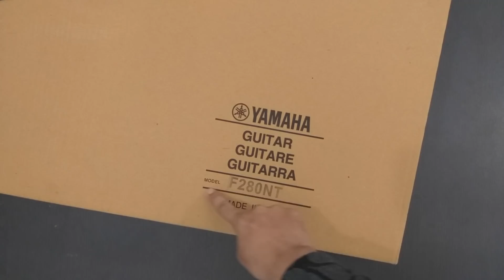YAMAHA F280 Guitar Unboxing, Sound Test & Comparison with Yamaha F310 | Best Guitar Price in INDIA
In this video I will show guitar unboxing and review of new made in India Yamaha F280 guitar with sound test and comparison with a popular guitar in INDIA i.e Yamaha F310.This new Yamaha f280 guitar awesome and perfect for beginners in affordable price.

Guitar Link -
Yamaha F280
Yamaha F310

Where I bought?
I have bought this guitar in Yamaha music square Vipul khand, Gomtinagar Lucknow.
if you are from Lucknow or nearby you can buy from Yamaha music square and it is always better to buy guitar offline.

Note - Sound Recorded in Non Treated Room with Random Mic Placement without any effect or processing. (it will sound more better if you record in a treated room or any decent room).

GEARS AND EQUIPMENT USED
Audio interface
CAMERA (Phone)
Lap Mic